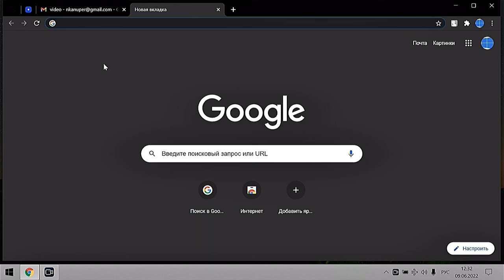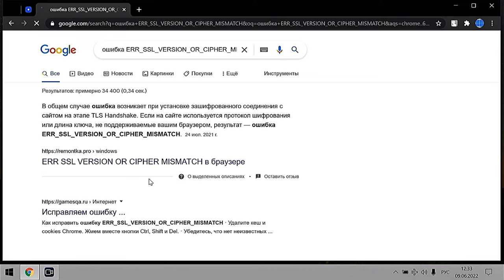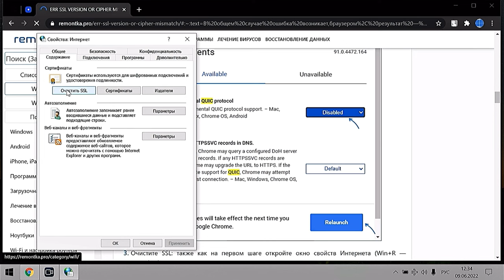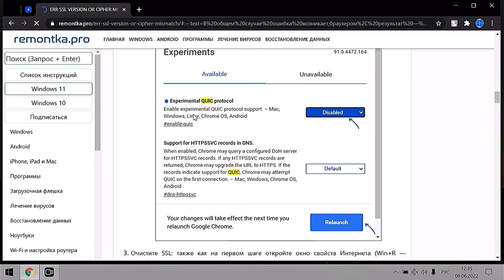ОШИБКА соединения (сайт, сервис) ERR_SSL_VERSION_OR_CIPHER_MISMATCH | РЕШЕНИЕ 2022 ​⁠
Решение ошибки ERR_SSL_VERSION_OR_CIPHER_MISMATCH в браузере Chrome
Решение ошибки ERR_SSL_VERSION_OR_CIPHER_MISMATCH на Windows 7,8,10,11
Ошибка ERR_SSL_VERSION_OR_CIPHER_MISMATCH на Windows 7,8,10,11
Ошибка ERR_SSL_VERSION_OR_CIPHER_MISMATCH в браузере Хром
Ошибка ERR_SSL_VERSION_OR_CIPHER_MISMATCH в браузере Chrome

Если у вас возникла проблема с подключением конкретно на сайт который вам нужно а другие страницы прогружаются, то проблема в следующем (способы описаны для Windows 10, Windows 11 и предыдущих версий):

1. Нажмите клавиши Win+R на клавиатуре (Win — клавиша с эмблемой Windows), введите inetcpl.cpl
2. Нажать на окно содержание и очистить пункт ssl

Этого будет достаточно, чтобы решить проблему.